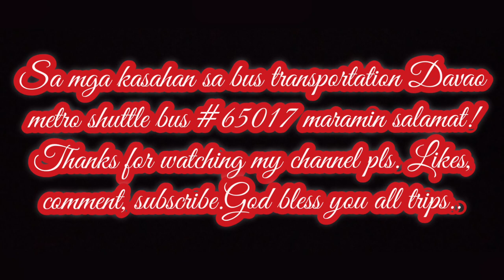Sakay Tayo sa Volvo Ng Davao metro shuttle!